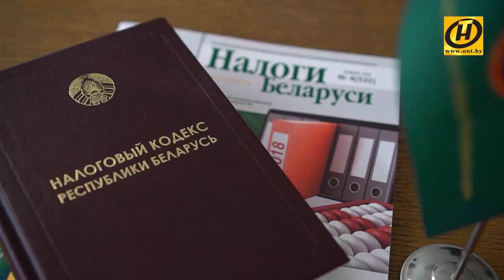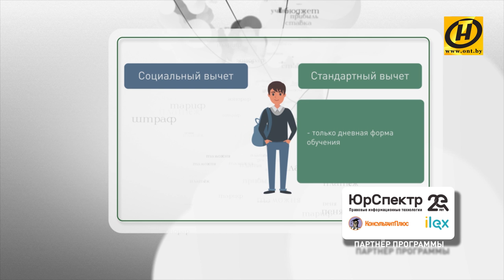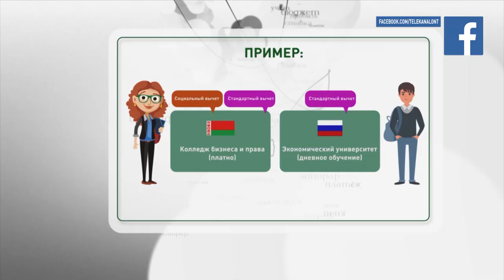Налоговые вычеты при оплате обучения в Беларуси и за рубежом. Отвечаем на ваши вопросы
На какие налоговые льготы могут рассчитывать белорусы, если ребенок учится в иностранных ВУЗах на территории страны и за рубежом?